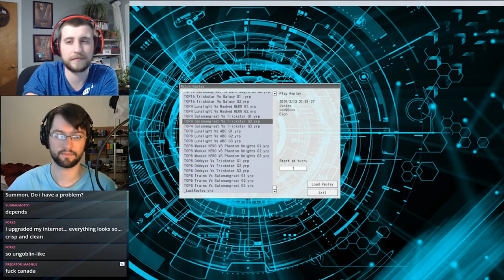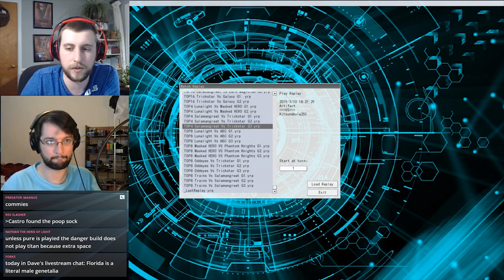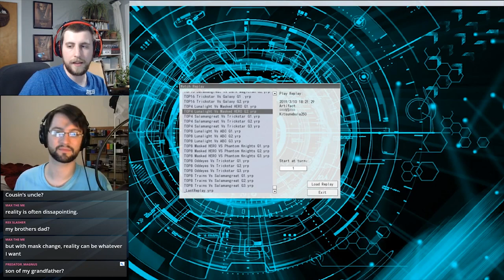Semi-Finals and Finals Replays | DCS 2019: Character Rumble